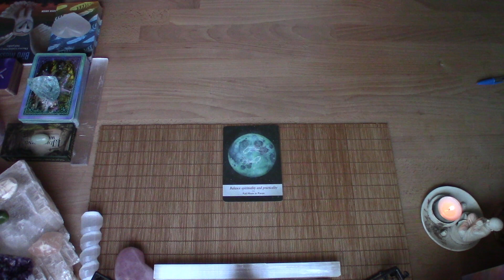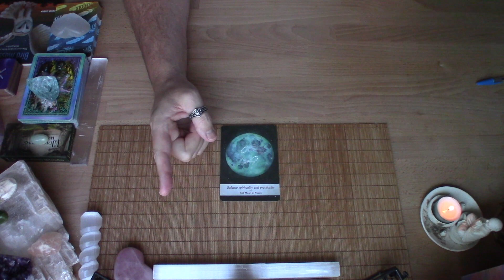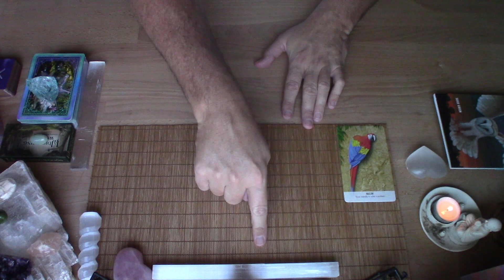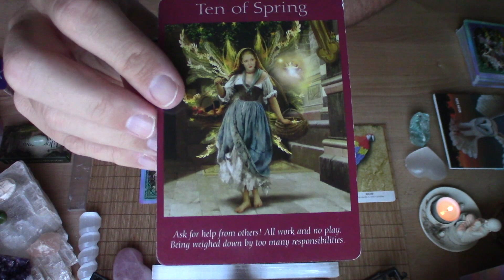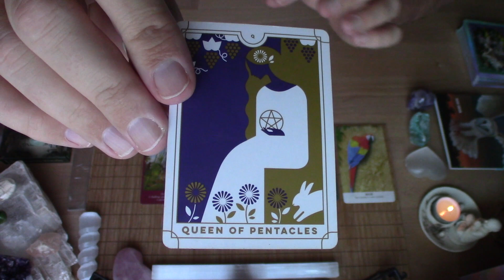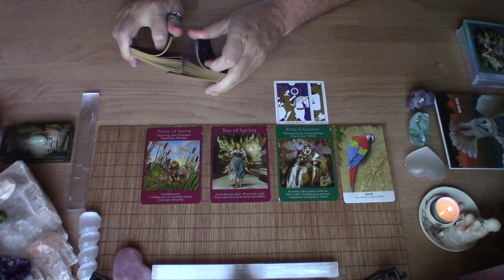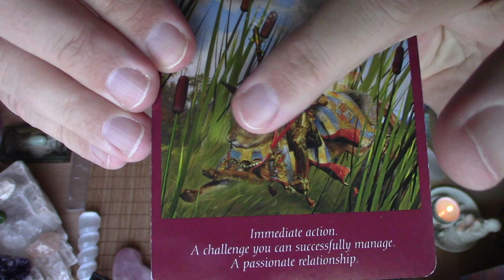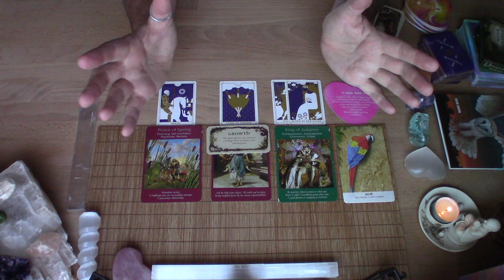For ARIES - "LET THOSE CREATIVE JUICES FLOW, BABY!" - PISCES FULL MOON READING